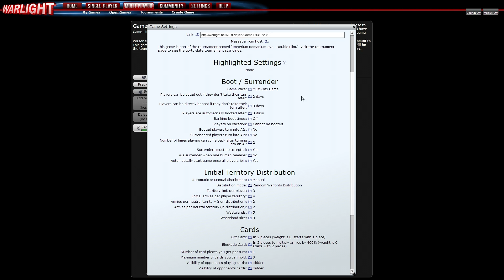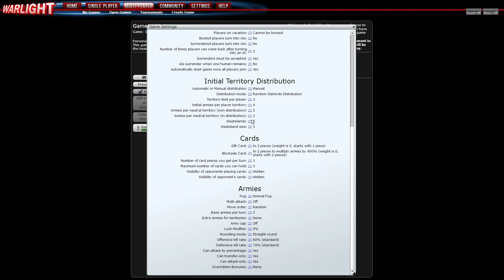2v2 Imperium Romanum G1 P1: Jerkeejoe & Primary Color Movement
We begin a new 2v2 tournament on Imperium Romanum!

WarLight is a RISK-esque strategy game.

Intro music is Lock & Load by MachinimaSound.com.